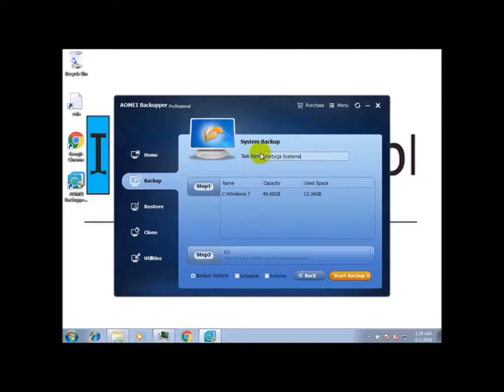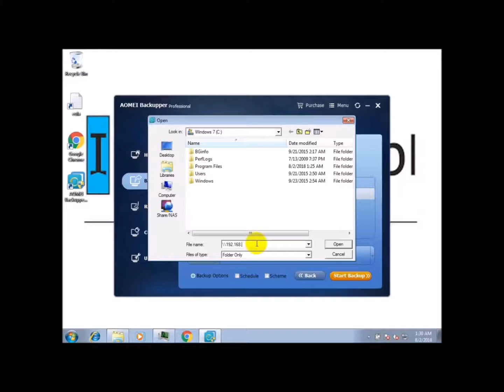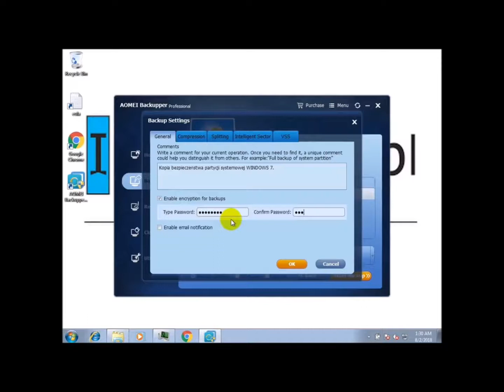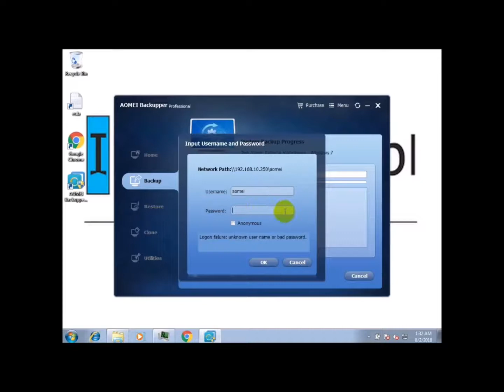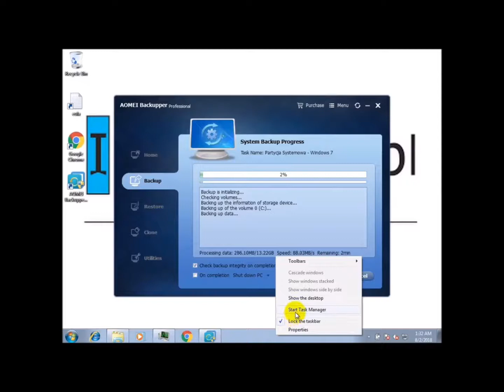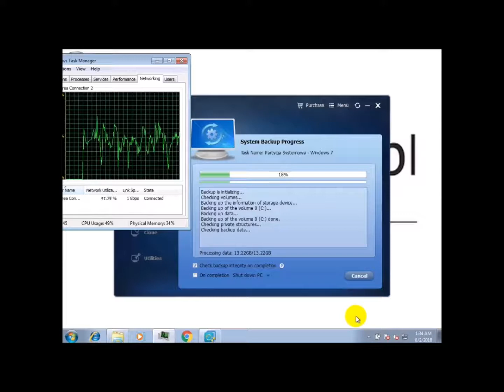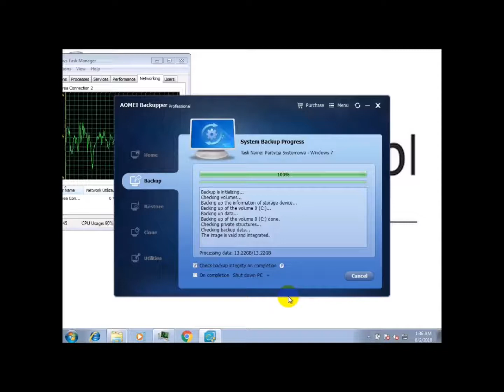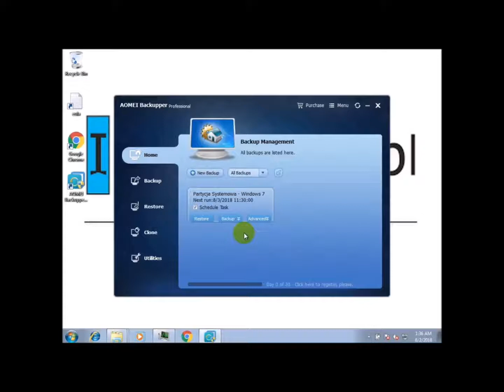AOMEI Backupper - Partycja Systemowa Backup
Kopia partycji systemowej - wraz z szyfrowaniem (niezbędna opcja związana z RODO), hasłem oraz różnymi opcjami kompresji. Zalecamy tworzenie obrazów na zewnętrzny dysk sieciowy firmy QNAP